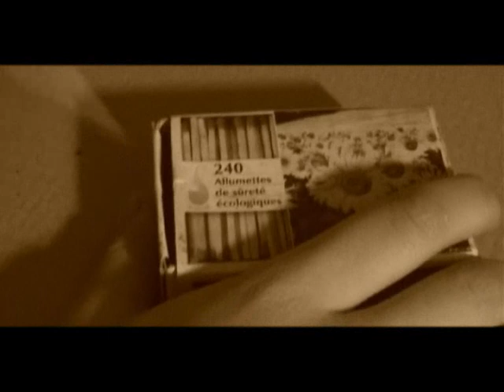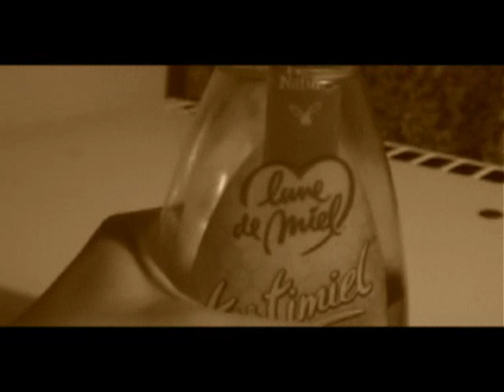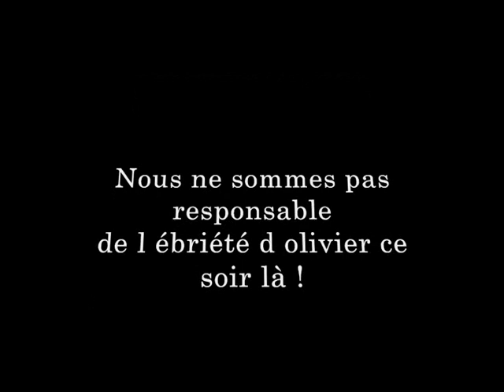La loi de la montagne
Petit court realisé et monté par galien chevrel lors de la saison hiver 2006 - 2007